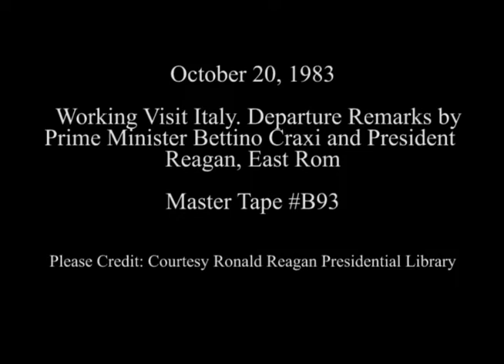President Reagan's and Prime Minister Craxi's Departure Remarks on October 20, 1983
Full Title: Working Visit Italy. Remarks of the President and Prime Minister Bettino Craxi of Italy Following Their Meetings in the East Room on October 20, 1983

Access Restriction(s):Unrestricted
Use Restriction(s):Unrestricted